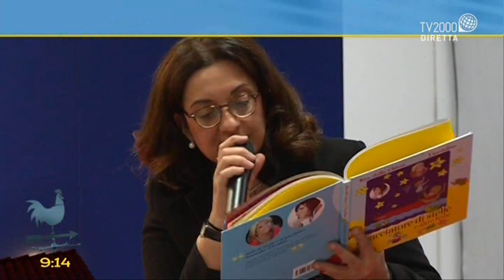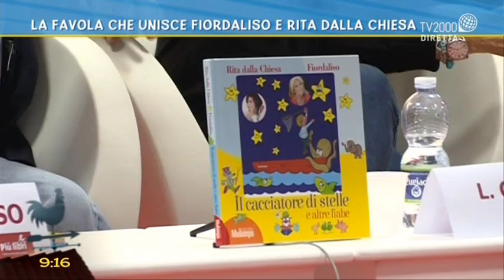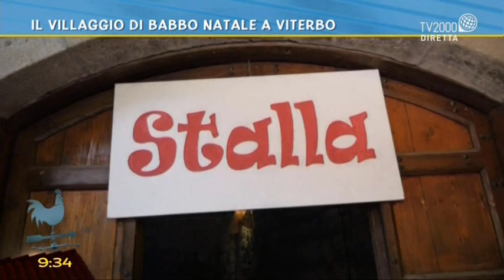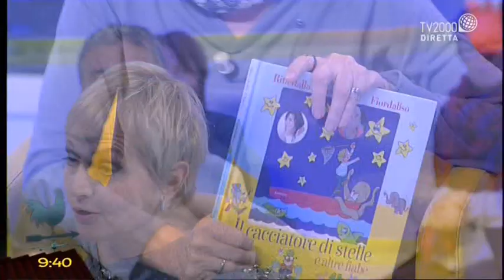Rita Dalla Chiesa e Fiordaliso: cacciatrici di stelle